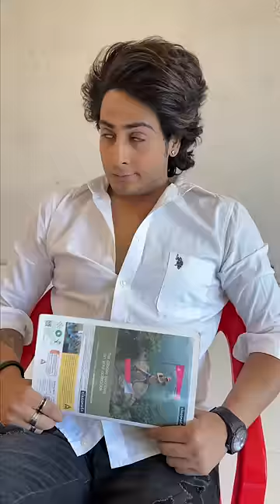Maa ki bat suni chahiye thi 😂